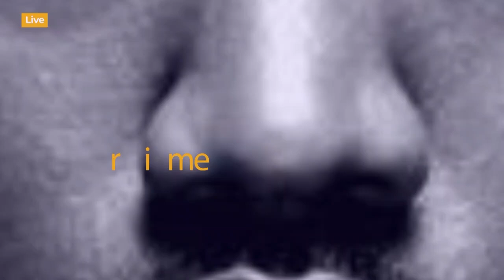Tazama MO DEWJI Alivyoshangilia Magoli ya Simba Wakiichapa AS Vita